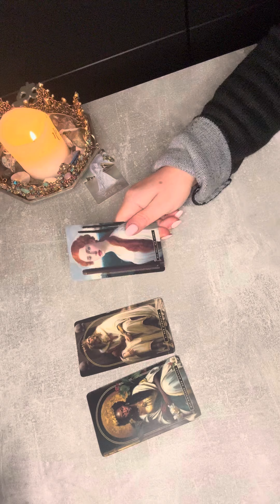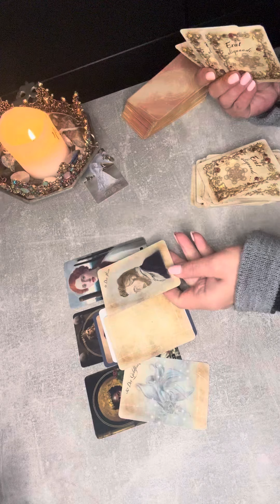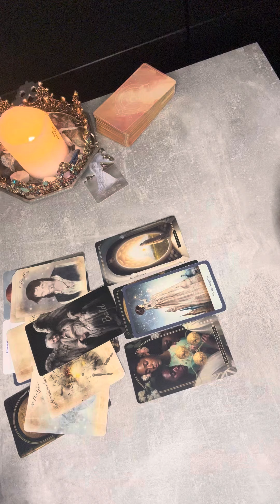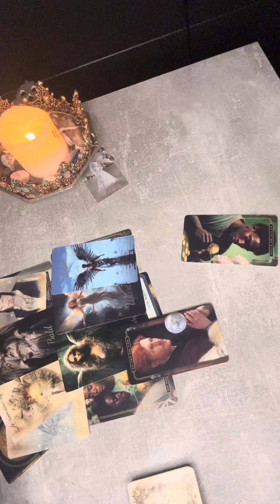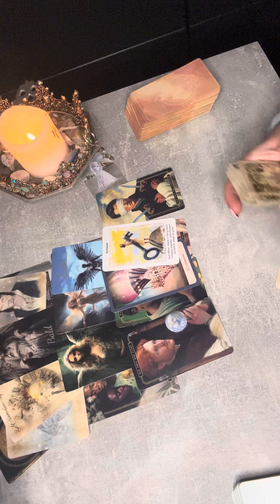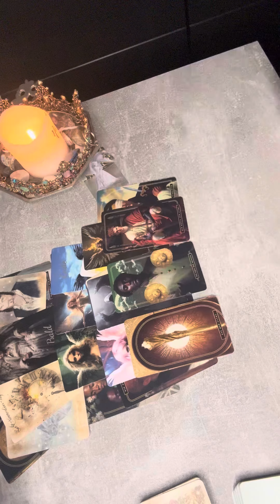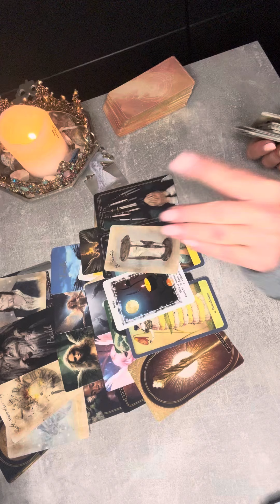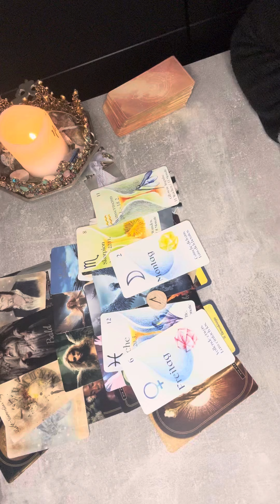Tydzień kluczowych decyzji!